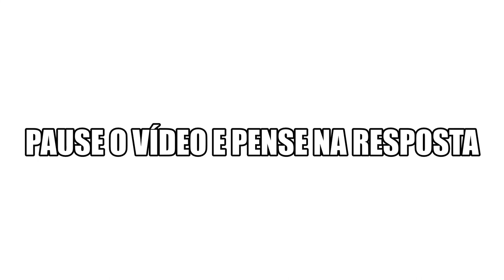Quiz 🟥 Qual é a pior música de todas ? Funk lixo ou sertanejo ?